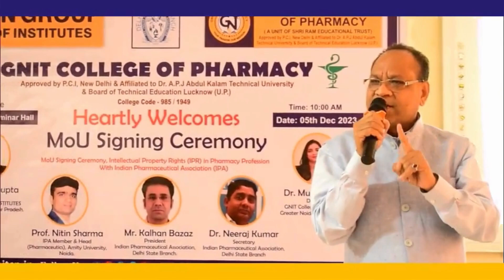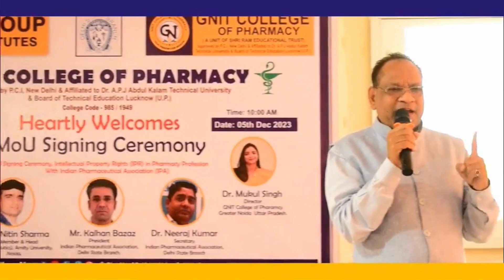Chairman Sir Speech in MoU Signing Ceremony b/w IPA & GN Group of Institutes